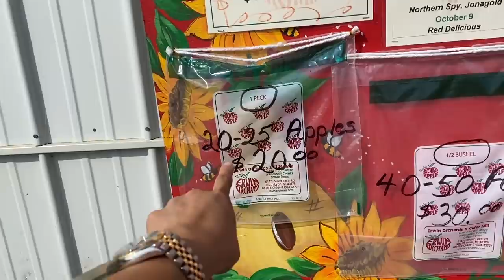Vlog 1145 ll MUA TÚI 3 GANG ĐI HÁI TÁO NGỌT SIÊU RẺ Ở MỸ RỤNG ĐẦY ĐẤT